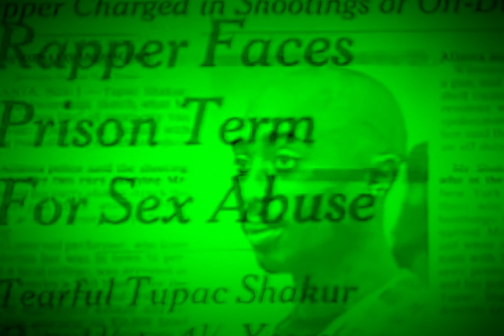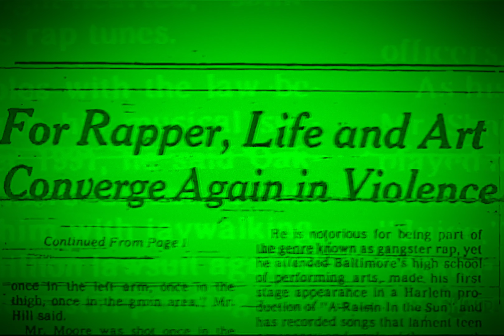2Pac - U Can Be Touched (Instrumental)[High Quality Enhanced] 4K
14th track of 2pac’s posthumous album “Still I Rise”, released under Amaru label, together with Death Row and Interscope records.

It features 5 members of 2pac’s rap group Outlawz and we hear 2pac himself in chorus.

The song describes the violent and “wild life” in the ghettos, especially seen and experienced by black youth.
Two people performing in this song died before the song was even released: 2pac himself, who died 25 and Yaki Kadafi, who died 19.

2pac considered his music and what he represented to be Untouchable, because it lives forever, however Tupac never considered his life to be untouchable. As he said in vibe interview in prison:

"It’s not like I’m untouchable, I can be killed as soon as I get out of here."

Credits
Arranger: Johnny J
Guitar: Greg Dalton
Keyboards: Ronnie King
Engineer: Ian Boxill & Greg Burns
Mixing Engineer: Ian Boxill & Johnny J
Mastering Engineer: Brian Gardner
Label: Interscope Records
Recorded At: Can-Am Studios (Tarzana, CA)
Release Date: December 21, 1999
U Can Be Touched Interpolations
Piano in the Dark by Brenda Russell

2Pac – U Can Be Touched (OG) (Version I)
Date: April 24, 1996
Producer: Johnny “J” Jackson
Samples: Rick James – Hollywood
Produced By: Johnny J

Arranger: Johnny J
Guitar: Greg Dalton
Keyboards: Ronnie King